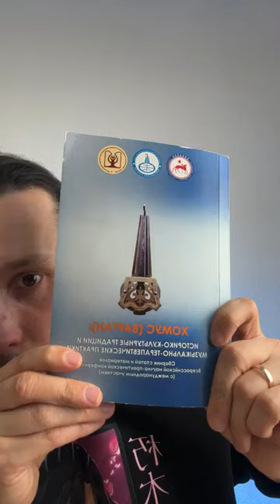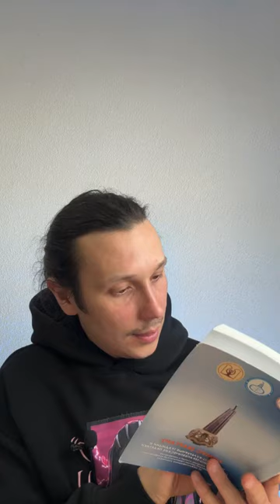Наши друзья Варганы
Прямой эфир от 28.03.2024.